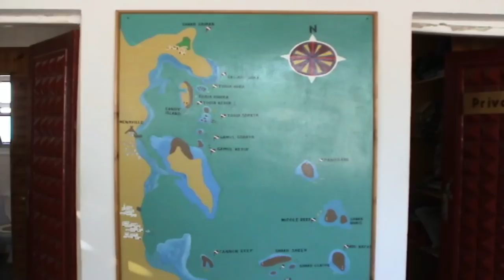Tauchen Safaga,Rotes Meer,Quallen,Anglerfisch, Delphine,Doku,Unterwasserwelt,Ägypten, Nachttauchgang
Korallenriff - Führer Rotes Meer,
Ohrenquallen, Mangrovenqualle, Wurzelmundqualle. Langnasenbüschelbarsch, Spanische Tänzerin, Schnecke, Steinfisch, Qualle, Rotfeuerfische, Seenadel, Schildkröte.Delfine Tauchen, Tauchgang erleben, Red Sea Doku, Tauchen Safaga, Delphin Jungtier umkreist und untersucht Jessica und mich, einfach ein tolles Erlebnis. Jellyfish Diving, Jellyfish plongée,

Aufnahmen mit VHS Video Panasonic.

Rainer Lorenz
Tauchlehrer VEST
TSG Ludwigsburg

Musik von Neutron, CD OCEAN, DANKE DAN